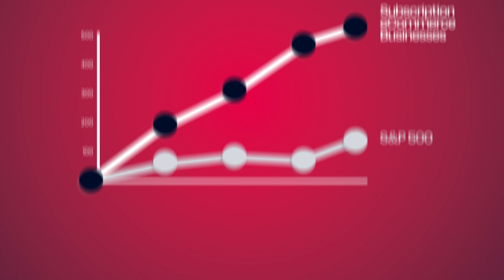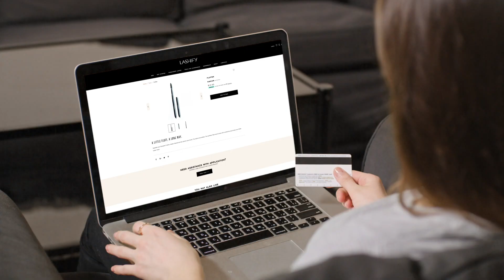Bold Subscriptions for Shopify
Create a subscription experience your customers will actually love! Over a decade of experience helping brands scale subscriptions.Easy to manage subscriptions: Pause, swap, skip, snooze, edit. Add subscriptions to one product, a collection, or your entire store with a few clicks! Subscription pages and customer portal are 100% customizable. Flexible frequency logic and subscription discounts. Powerful cancellation management & advanced credit card dunning. APIs to extend subscriptions anywhere.

Get subscriptions running in minutes! Core features available out-of-the-box.

Powerful APIs and Developer tools to build ANY subscription experience you like.

We support SAME DAY migrations from other subscription apps on and off Shopify.